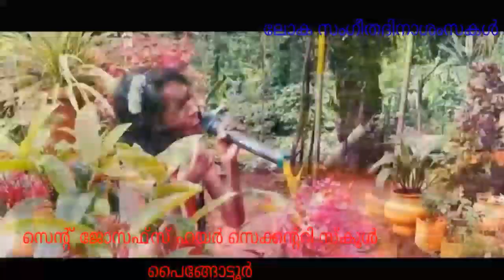ലോക സംഗീതദിനം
സെൻ്റ് ജോസഫ്സ് ഹയർ സെക്കൻ്ററി സ്കൂൾ പൈങ്ങോട്ടൂർ